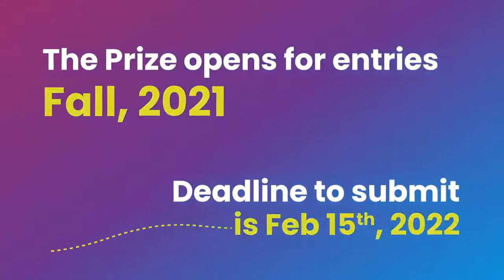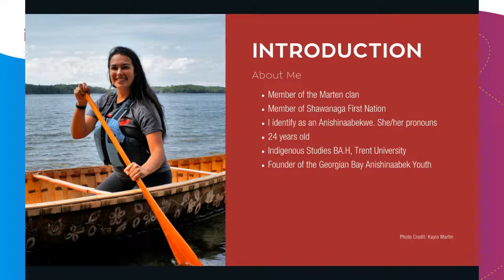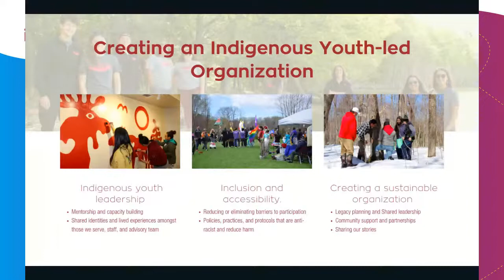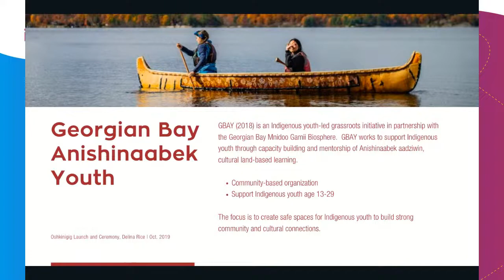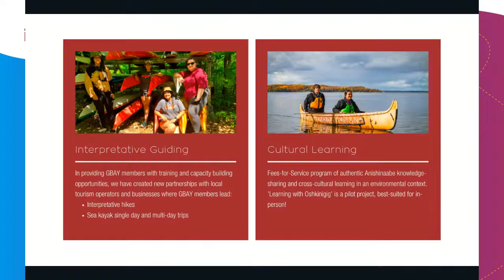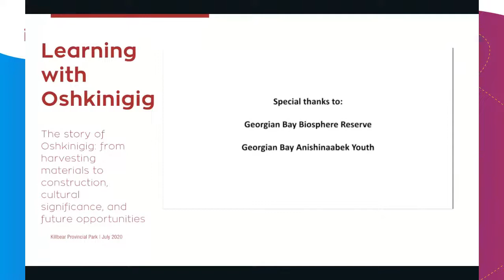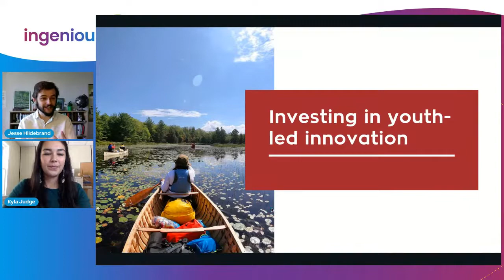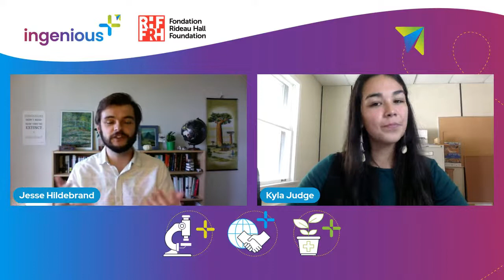Kyla Zhowshkawabunokwe Judge | Connecting Indigenous Youth to the Land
Kyla is an Anishinaabekwe of the Marten clan, from Shawanaga First Nation. She is passionate about Anishinaabek aadziwin, land-based learning, and grassroots organizing. As the GBAY Coordinator, she works with Indigenous youth to create safe spaces for building strong community and cultural connections. She leads the planning and delivery of Indigenous Youth land-based education, including the recently completed Wiigwaas Jiimaan (birch bark canoe), Oshikinigig!